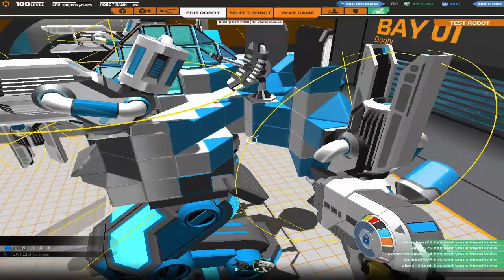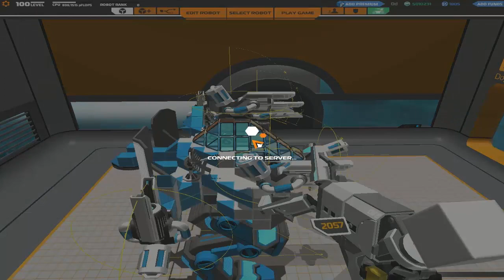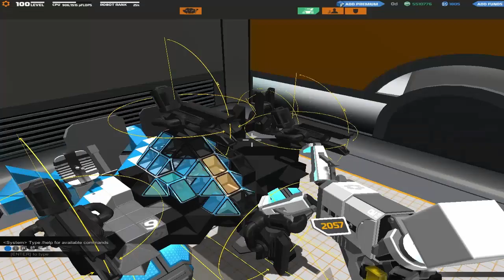[RO].[ROBOCRAFT] #36 Noua Armă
CITESTE DESCRIEREA!

-Skype:velea.rafael2
-Yahoo:velea_rafael